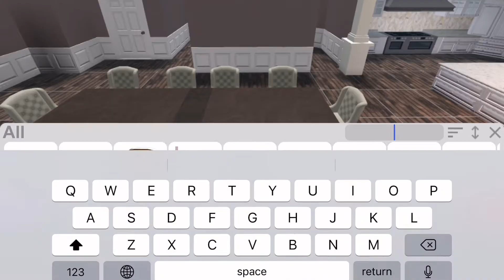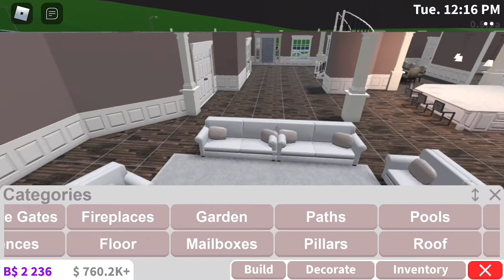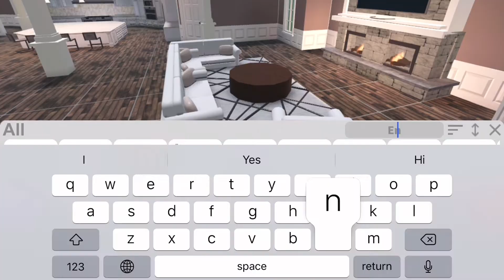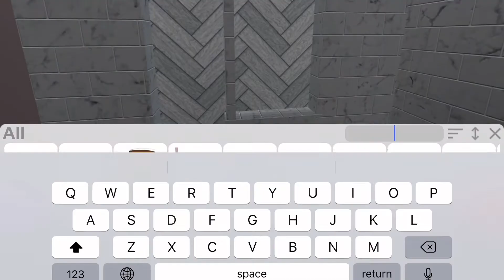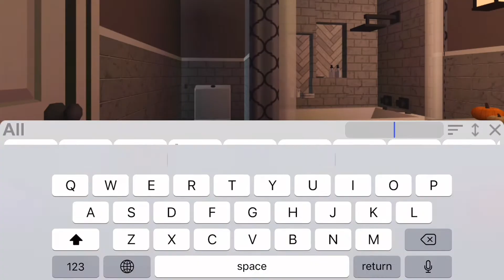Bloxburg | Craftsman Mansion | Part 2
Build: Craftsman Mansion
Value: $820k
Plot Data Size: 30%

》✧ ❃ Tips! ❃ ✧《

❃  If the video is too fast to see a layout, you can slow it down by clicking the three dots in the upper right corner - playback speed - whatever speed you need it to be at! To see the layout you can also pause the video for however long you need!

》✧ • Music Credits • ✧《